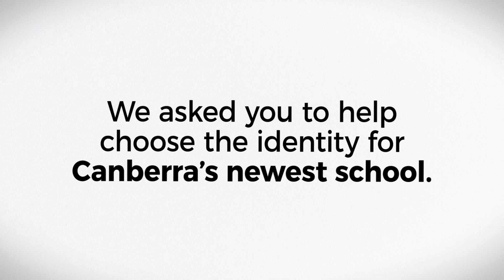North Gungahlin School - Here's What You Voted For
The local Canberra community had their say and helped choose the identity for Canberra's newest primary school, opening in North Gungahlin in 2019.

As the first community facility within Taylor, this new primary school will educate children from Taylor, Moncrieff and the future stages of Jacka.